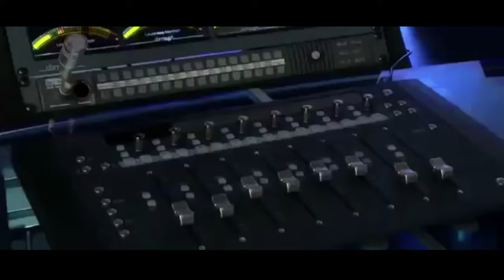INDIA KIDS FASHION FEST | KIDS RAMP WALK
INDIA DESIGNER SOCIETY
PRESENTS
INDIA KIDS FASHION FEST